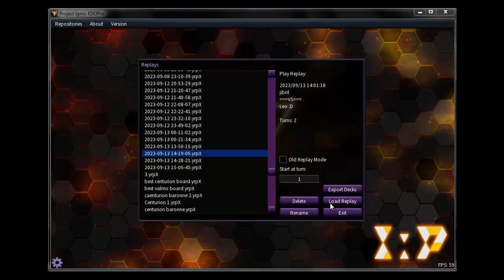遊戯王ads マジェスペクター vs 粛声 ドラグマ Majespecter vs Silenforc Dogmatika EDOpro Duel Replay